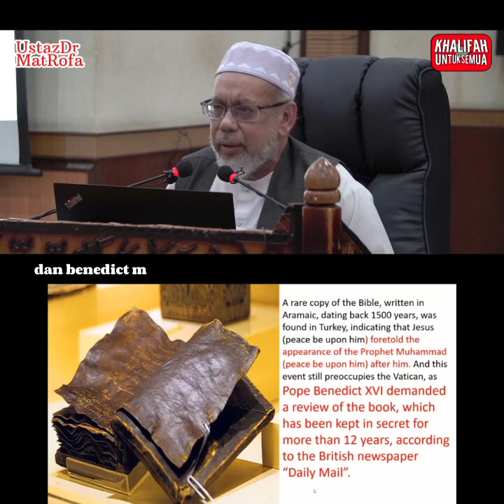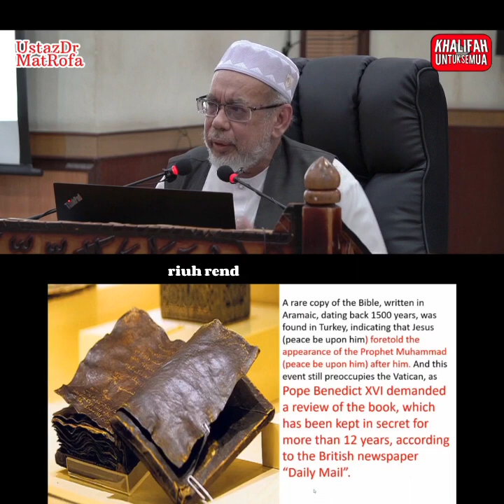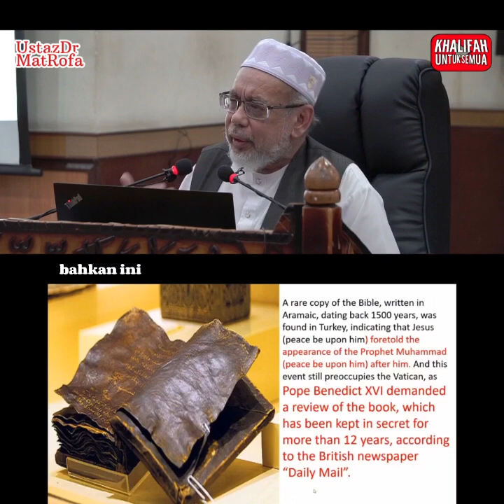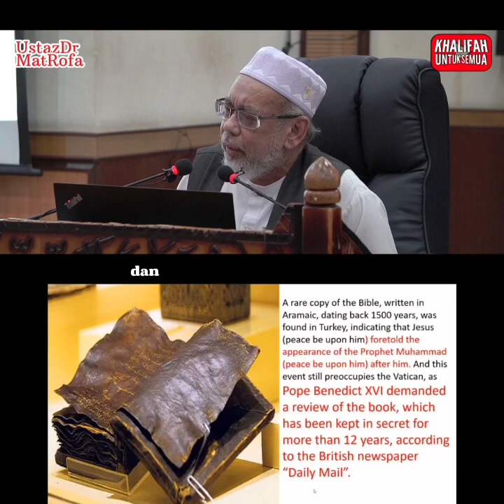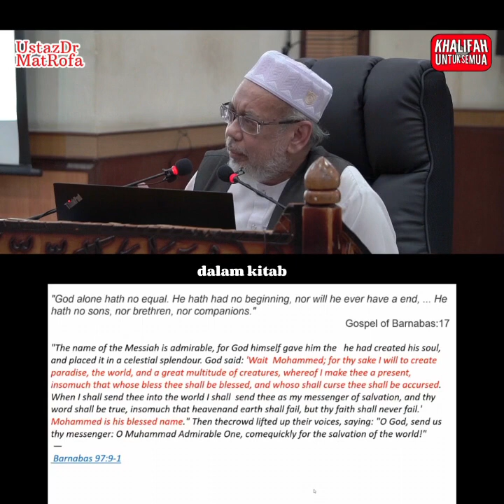Dr Mat Rofa : Ketua Kristian Keluar Statement Yang Bercanggah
Follow Khalifah Untuk Semua